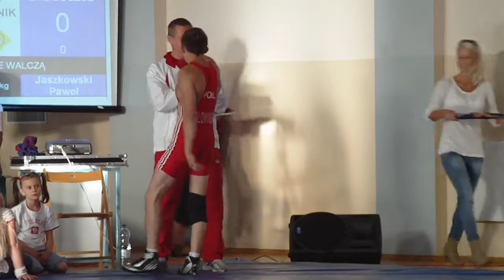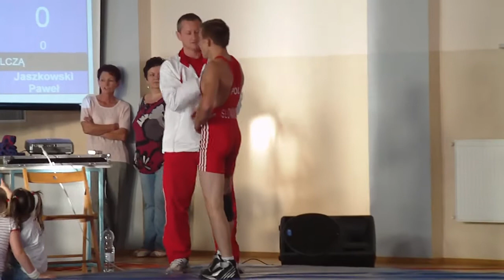Liga Seniorów SW 2011 - Mecz 7 - kat 55 kg - Słowiński (Ceramik) vs. Jaszkowski (Bydgoszcz)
I Liga Seniorów w stylu wolnym 2011 - Mecz 7 - kat 55 kg - Słowiński Adam (Ceramik Krotoszyn) vs. Jaszkowski Paweł (KS Gwiazda Bydgoszcz)